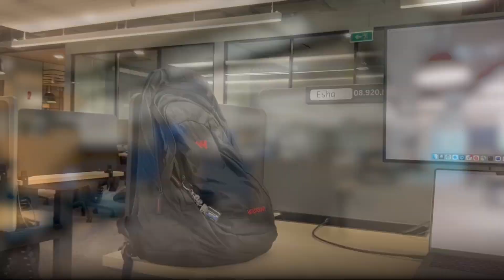A Day in the Life: Esha, Amazon Intern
I am Esha, Data Engineer Intern sharing my “Day in the life of an Amazon Intern” video.